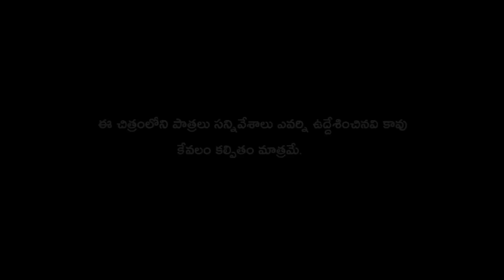కోటి రూపాలు పాయే | Full Movie | Latest telugu comedy short film || G7 Creations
Casting by : Rs Nandha , Bhavani , Uday kumar , Prasad , Rupa , Pawan , Ganesh , Dr Shivaram

Writen & Direction : Raj Uragonda (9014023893)

Producer : Bhaskar Gotte

Cemara & Editing : Kishan Nunugonda

Dubbing Studio : Gattaiah Mallikarjun

Asst Director : Srikanth Perumandla

Asst Cemaraman : Thirupathi